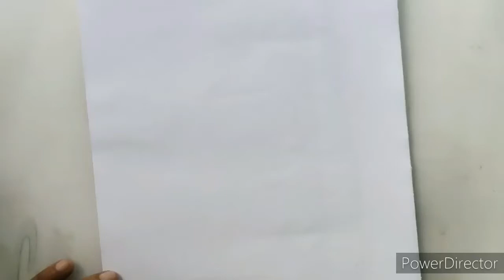How to draw a cute rabbit with butterfly , step by step and very easy